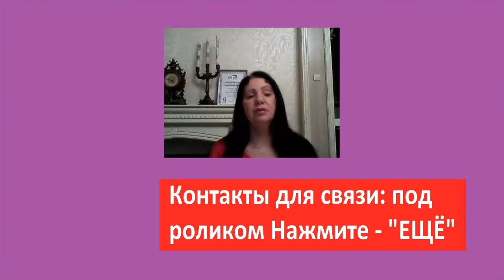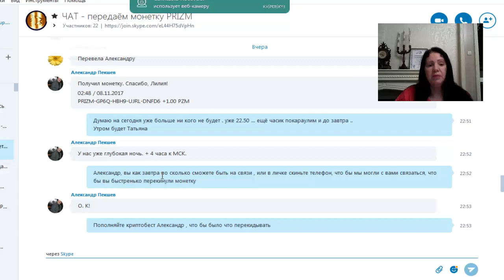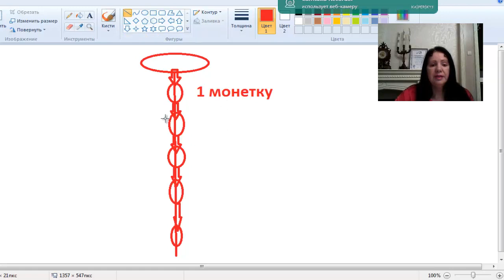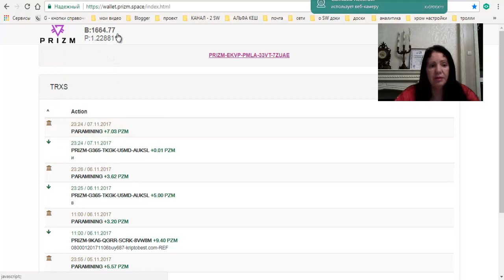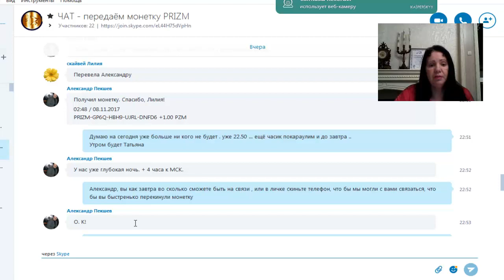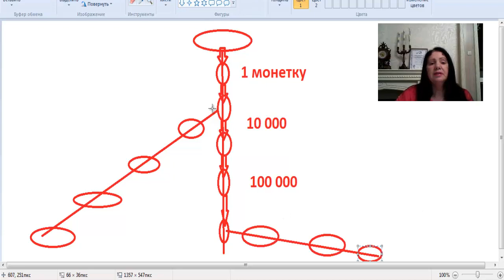Как научиться БЫСТРО построить КОМАНДУ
Получить монетку и активировать кошелёк можно тут:
-Золотая цепочка PRIZM в ВК
-Золотая цепочка PRIZM в TELEGRAM
-Золотая цепочка PRIZM на Facebook
мои контакты:Skype- valentinavalentinovna57
Свяжитесь со мной до регистрации удобным для вас способом
Помогу зарегистрировать и верифицировать ЛК
ссылка на таблицу для подсчёта пассивного дохода
от намайненных монет PRIZM